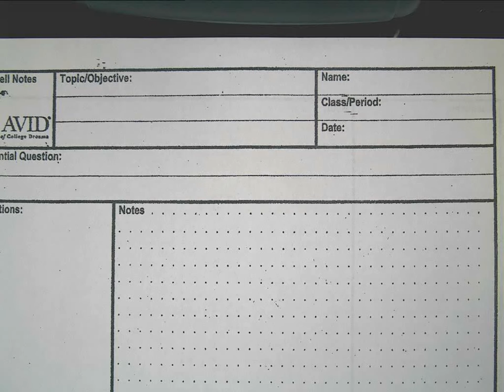5.1.2 (NOTES) Naming Angles and Angle Relationships (Part 2)